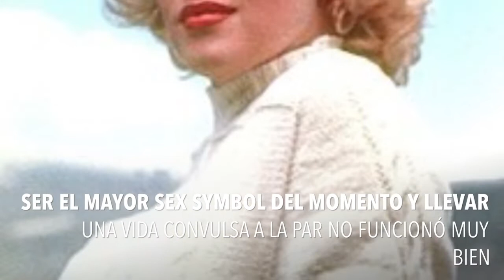Mujeres en la historia: Marilyn Monroe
Sin duda un icono del cine de todos los tiempos y el referente femenino por excelencia de la historia del cine, nació un día como hoy y la comparto.
¿Quien no adora a Marilyn?